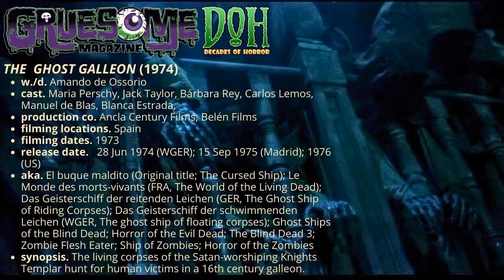Review THE GHOST GALLEON (1974) - Episode 212 - Decades of Horror 1970s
“Gaze! Gaze on the fiery cross and return to the darkness of your cold tombs.” That’ll never work. They don’t have ears! Join your faithful Grue Crew – Doc Rotten, Bill Mulligan, and Jeff Mohr along with guest host Jerry Chandler – as they focus on The Ghost Galleon (1974), the third film in Amando de Ossorio’s Blind Dead series.

Episode 212 – The Ghost Galleon (1974)

Decades of Horror 1970s is partnering with the WICKED HORROR TV CHANNEL which now includes video episodes of the podcast and is available on Roku, AppleTV, Amazon FireTV, AndroidTV, and its online website across all OTT platforms, as well as mobile, tablet, and desktop.

Synopsis: The living corpses of the Satan-worshiping Knights Templar hunt for human victims in a 16th-century galleon.

Written/Directed by: Amando de Ossorio

Selected Cast:
Maria Perschy as Lillian
Jack Taylor as Howard Tucker
Bárbara Rey as Noemi
Carlos Lemos as Professor Grüber
Manuel de Blas as Sergio
Blanca Estrada as Kathy
Margarita Merino as Lorena Kay (uncredited)

Guest host Jerry Chandler returns to tackle another chapter of the Knights Templar/Blind Dead franchise with The Ghost Galleon (1974). The ghoulish critters are trapped on a centuries-old galleon lost in a mist suspiciously tied to another dimension. [scratches head] Que? Ignore the wonky science and enjoy the brilliant Amando de Ossorio atmosphere and the spooky design of the Blind Dead themselves. The characters are (mostly) all despicable and the story is a bit… questionable. Regardless, you can’t deny the impact of the final scenes of the Knights rising out of the ocean, the seawater pouring from their eye sockets as they circle the surviving members for the final kill. Wheeeeeeeeeeeeeee!

At the time of this writing, The Ghost Galleon is available to stream from Wicked Horror TV, Tubi, Full Moon, and Flix Fling as well as various PPV sources.

Gruesome Magazine’s Decades of Horror 1970s is part of the Decades of Horror two-week rotation with The Classic Era and the 1980s. In two weeks, the next episode, chosen by guest host Bill, will be Daughters of Darkness (1971, Les lèvres rouges), an erotic horror film that provides another imagining into the “legend” of Elizabeth Báthory.

We want to hear from you – the coolest, grooviest fans: comment on the site or email the Decades of Horror 1970s podcast hosts at .